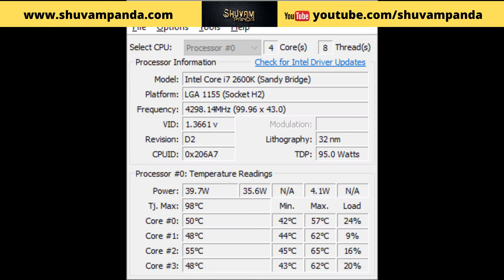PC Restart Problem Windows 10 Shutdown Automatically | CPU Heat Problem | 100% Fix Guarantee✌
There are many issues that can create a PC or laptop shutdown or restart automatically. It can also be a heating problem. How to know what is the exact problem and how to solve this restart or shutdown issue. Everything is explained in this video so watch the video till the end. In this video I have told how test about each of the problem point wise. When the exact problem found how to fix that problem. So lets start.

► About Shuvam panda:

"An expert with experience in Web development, Android application solutions, Graphic Design , Windows application solution and Digital marketing . "

Note:- This video is followed all the Youtube community guideline rules. I totally do not support any types of illegal acts or videos.